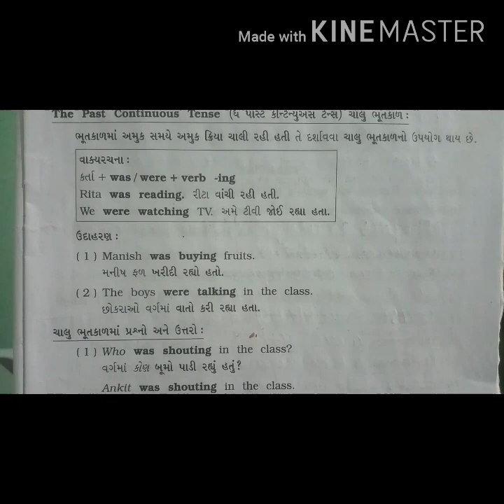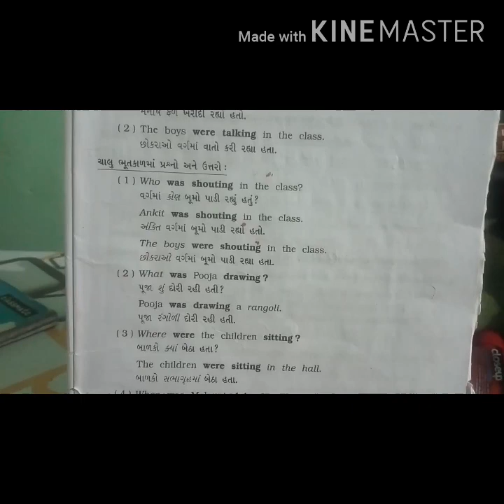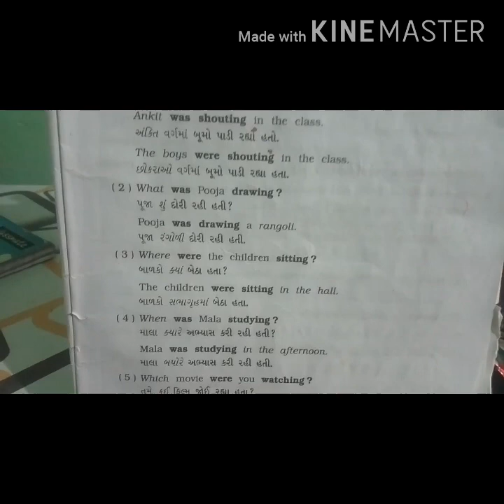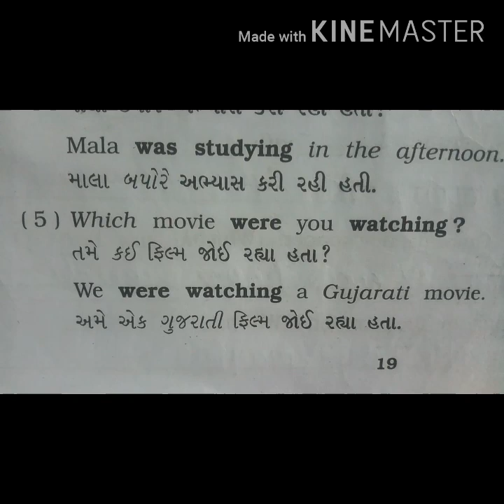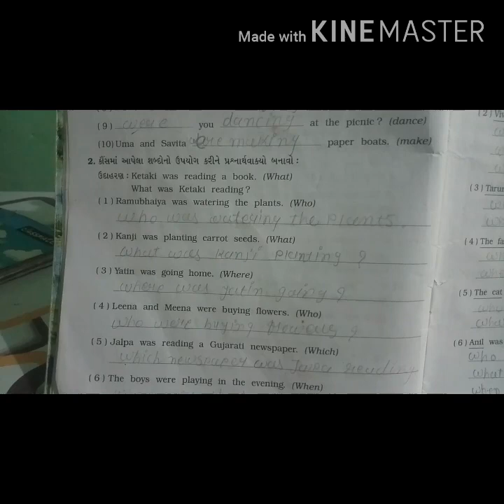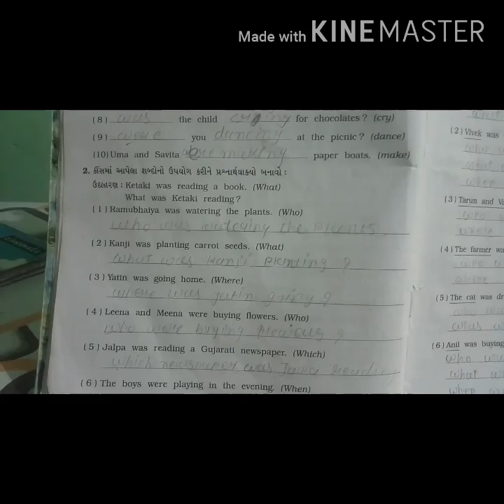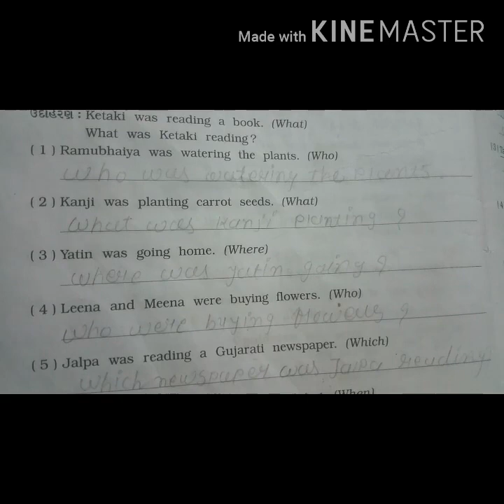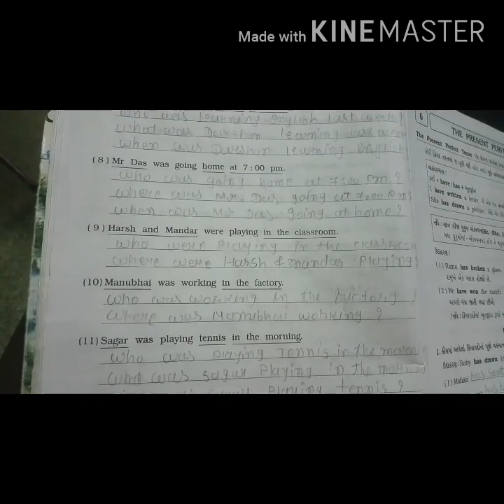Std 8 English Grammar ch.5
G.d.v.school keshod